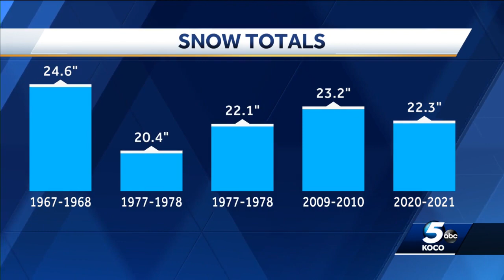Oklahoma winter in 2022 brings less snow, ice than years past